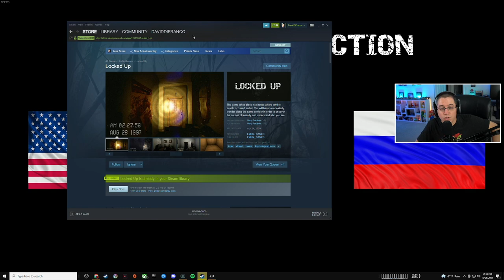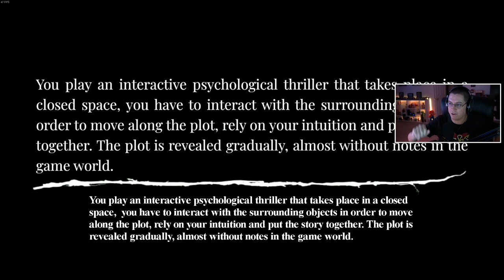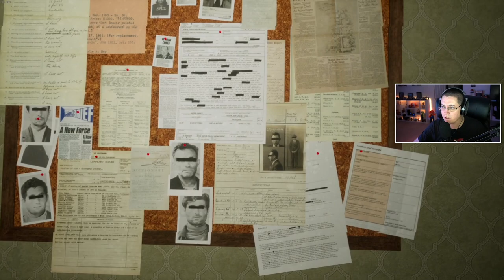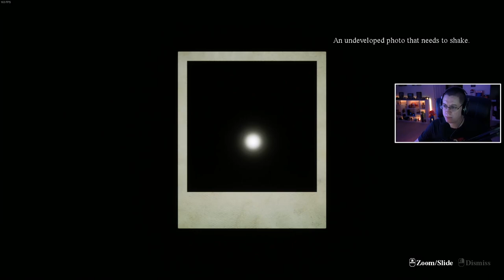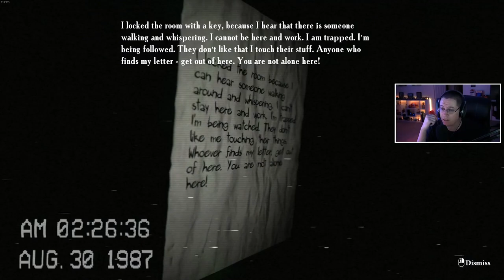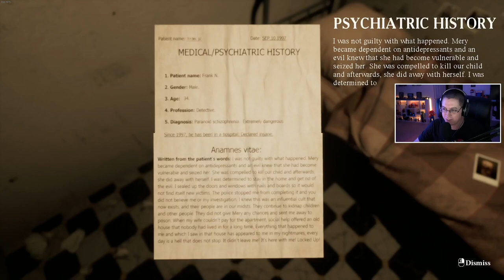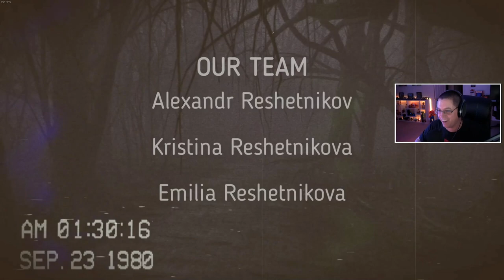Truly ENDLESS HORROR | Locked Up